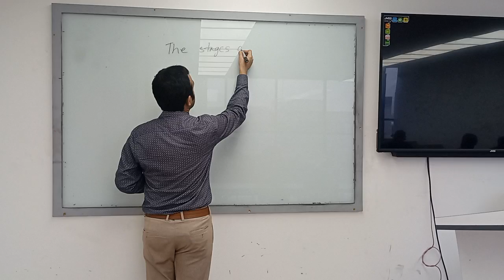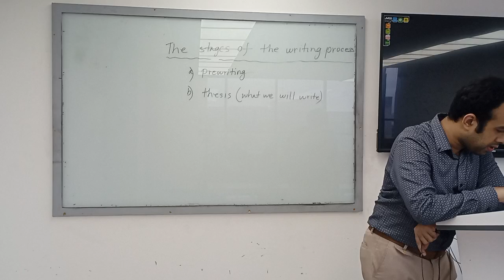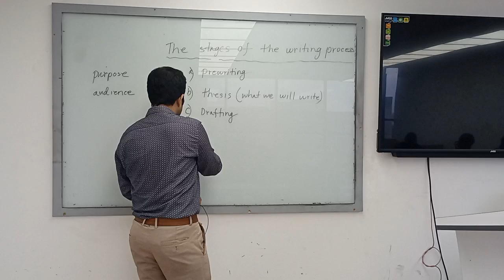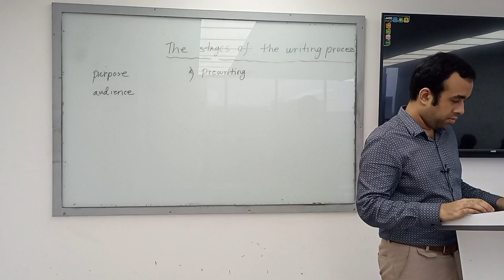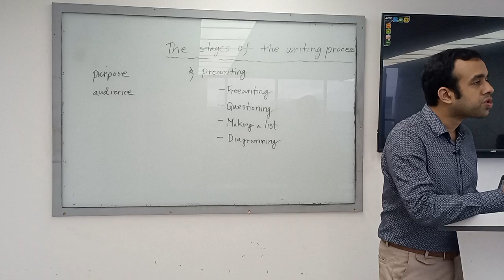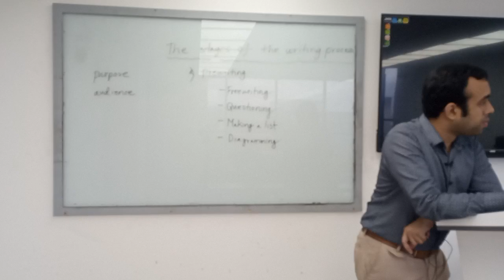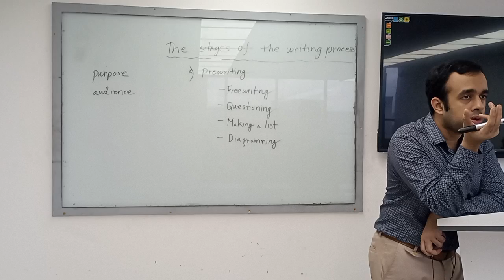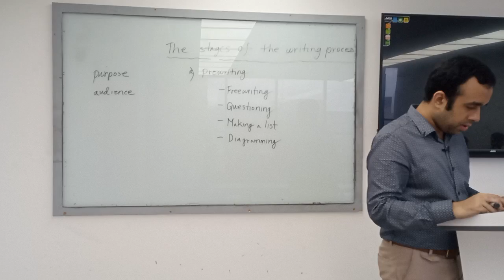Communicative English | The Writing Process | BBA | Ridwan Arif| University of Scholars